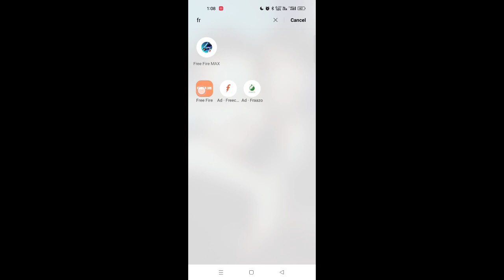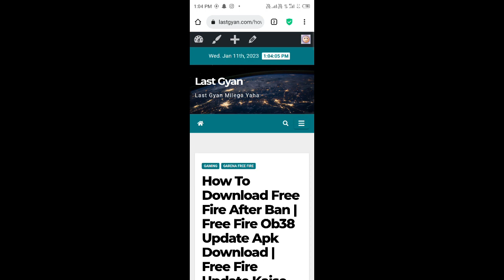Free Fire Update 2023 11 January | Free Fire Ob38 Update Kaise Kare | Normal Free Fire Update Today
Free Fire Update 2023 11 January | Free Fire Ob38 Update Kaise Kare | Normal Free Fire Update | How

free fire update kaise karen | free fire ko update kaise karen | how to update free fire

free fire new update | free fire kaha se update kare | new update free fire

free fire nahi chal raha hai | free fire open na ho to kya karen | Game is not opening

11 january free fire update
free fire 11 january update
ob38 update,new update free fire
normal free fire update kaise karen ob38
normal free fire update kaise karen
normal free fire update kaise karen today
free fire new update kaise karen
free fire ka update kaise karen
free fire kaise update karen
free fire max update not showing in play store
free fire max update problem play store

FREE FIRE UPDATE KAISE KAREN TODAY | HOW TO UPDATE FREE FIRE | FREE FIRE KO UPDATE KAISE KAREN 2023